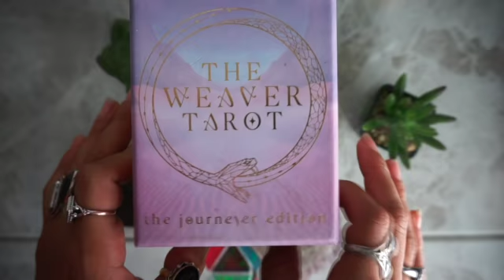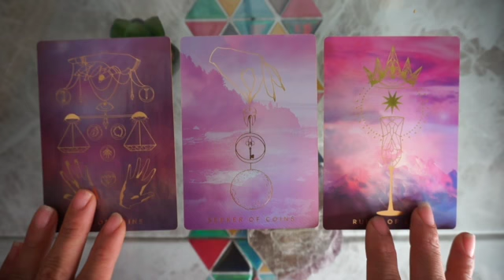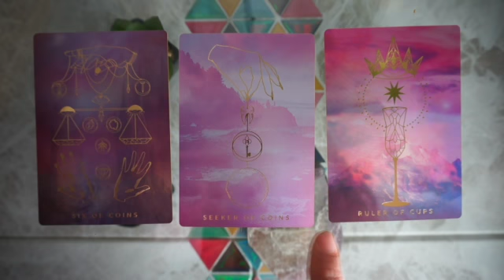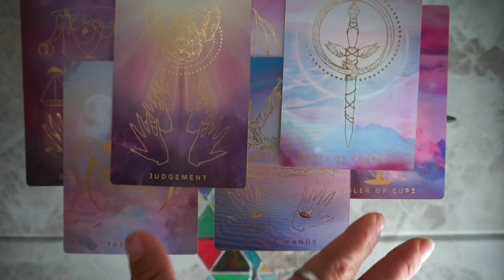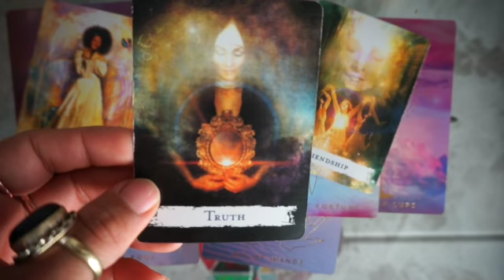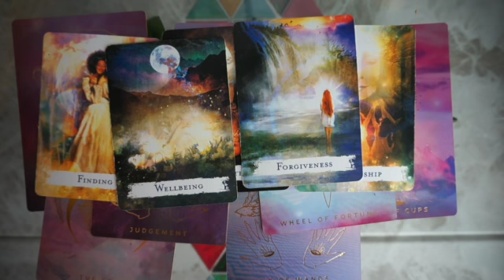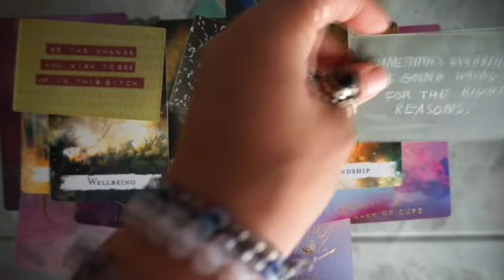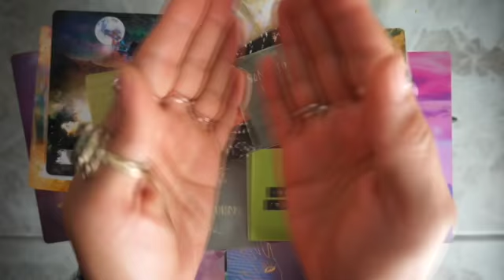Collective Reading | Calling All Healers & Light Workers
YOUTUBE INFO BOX/LINKS